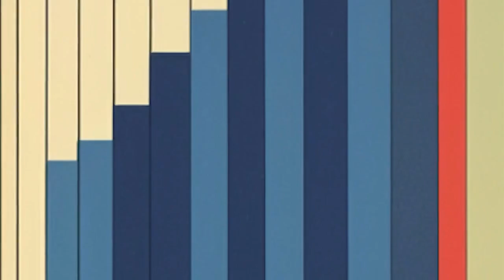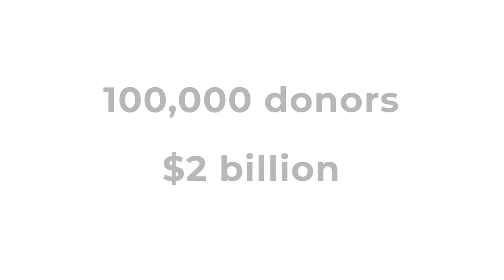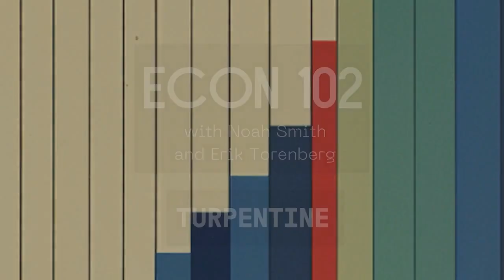Nobel Winner wrong About AI? Noah Smith Breaks It Down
Noah Smith and Erik Torenberg discuss the economic implications of AI, critique economist Daron Acemoglu's views on automation and employment, and challenge assumptions in his recent work. For full shownotes, visit highlight

GiveWell

GiveWell spends 50,000 hours every year doing deep-dives into different charitable programs to try to find the ways to do the most good for your dollar. GiveWell has now spent over 17 years researching charitable organizations and only directs funding to a few of the HIGHEST-IMPACT opportunities they’ve found. to find out more or make a donation. Select PODCAST and enter Econ 102 at checkout to make sure they know you heard about them from us.

TIMESTAMPS:
(00:00) Introduction to Econ 102
(00:10) Disagreement with Acemoglu on AI
(01:00) Critique of Acemoglu's empirical work
(02:00) Automation's impact on employment
(03:00) Flaws in Acemoglu's AI macroeconomic theory
(04:20) Sponsor message from GiveWell
(05:30) Theorists vs. public intellectuals
(06:10) Overview of "Power and Progress"
(07:00) Historical inaccuracies in the book
(08:00) Lack of source citation in "Power and Progress"
(09:00) Definition of power in Acemoglu's work
(10:00) Frustrations with "Power and Progress"
(10:50) Conclusion and podcast outro